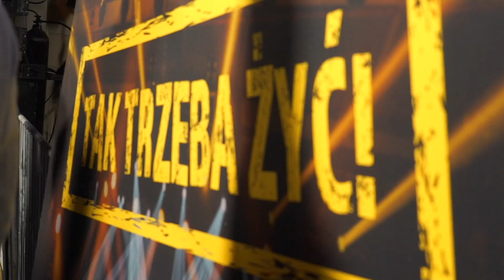Flesz Bosak & Mentzen na żywo Zielona Góra 31.08.2023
Zapraszamy na kanały naszych liderów:

Czwórka Konfederacji:
1)Proste i niskie podatki
2)Dobrowolny ZUS dla przedsiębiorców
3)Mieszkania i domy tańsze o 30%
4)Gotówka chroniona Konstytucją

Polub 👍
Skomentuj 💬
Podaj dalej ➥

Materiał wyborczy KW Konfederacja Wolność i Niepodległość